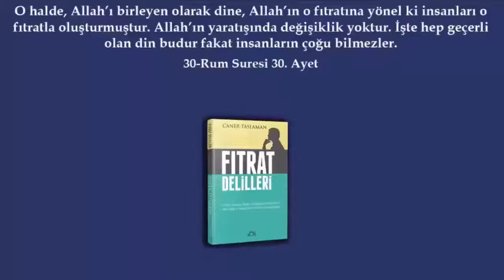Kadın Sünnetini öven İlahiyatçı Ebubekir Sifil ile İslam'a İftira Tartışması